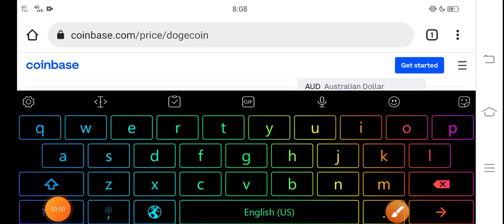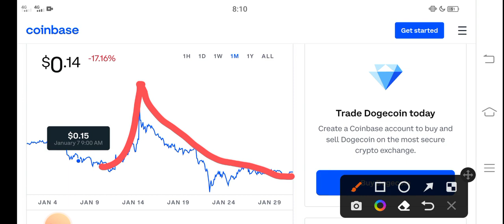Dogecoin Today Update || Dogecoin Price Prediction! Dogecoin Today News